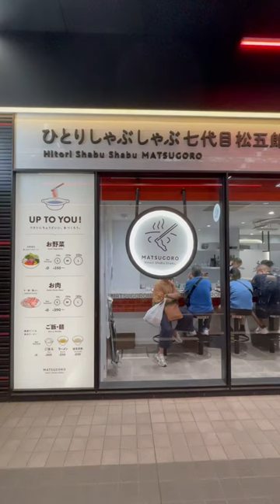Is this SOLO Shabu Shabu Eating Experience REALLY A Thing?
Are you a solo traveler? Traveling solo in Japan? Simply want to have a good meal without feeling weird hour by yourself? Or maybe your already comfortable being on your own and simply want to taste something yummy.

Japan is the perfect place for solo dining. Enjoy some good food in the comfort of your own counter space.

Today inexperienced solo dining Shabu Shabu. Healthy and delicious. Enjoy and thanks for watchjng.

Shinjuku Station
East Exit Kabukicho

Matsugoro
solo dining Shabu Shabu

1 Chome-19-1 Kabukicho, Shinjuku City, Tokyo 160-0021